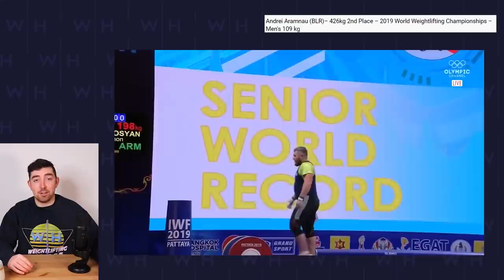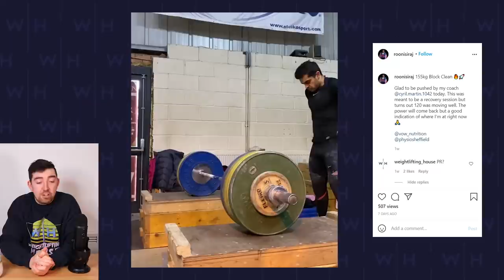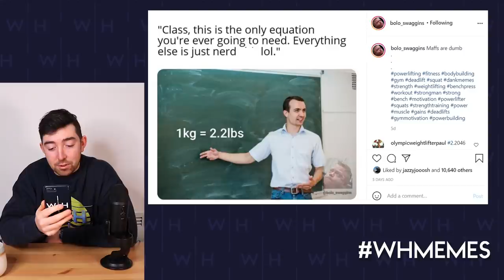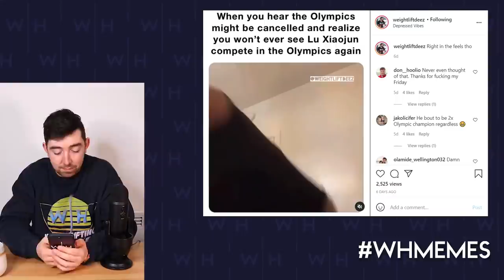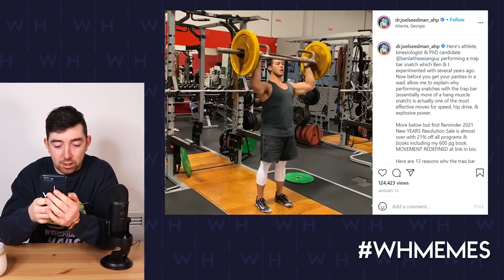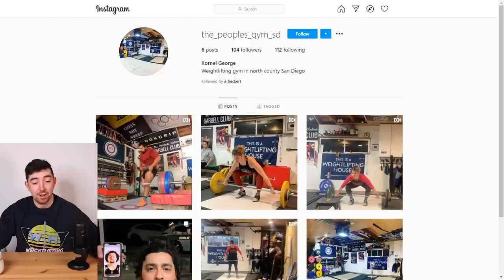New PED Laws Frustrate IOC | WL News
The IWF had a chance to improve drug laws and make sure the IOC would look more favourably upon them but scored an own goal.

00:00 - Intro
00:30 - World Masters Online Qualification Extended
00:42 - New Doping Rules and Presidents
07:58 - Tokyo 2021 Cancelled?
09:18 - Public Apology, India v Indonesia
09:43 - China, Lu Xiaojun Snatches 165kg
10:16 - South Korea, Jin Yun Seong Snatches 185kg
10:42 - Uzbekistan, Ruslan Nurudinov Snatches 160kg x3
11:08 - Belarus, Andrei Aramnau Squats 260kg x3
12:17 - Latvia, Ritvar Suharevs Cleans and Almost Jerks 210kg
13:03 - Denmark, Katrine Bruhn Squats 128kg x3
13:36 - Moldova, Robu "Stanky Leg" Marin Snatches 8kg Under World Record
14:54 - Italy, Giorgia Bordignon Clean and Jerks 120kg
15:22 - Spain, Lydia Valentin Jerks 115kg
16:33 - GB, Sarah Davies Attempts 102kg x2 and Rooni Hits 155kg
17:36 - Canada, Boady Santavy Jerks 220kg
18:12 - USA, Kaiser Witte Snatches 180kg
18:42 - Meme Review
25:44 - The People's Lifts
30:09 - Outro